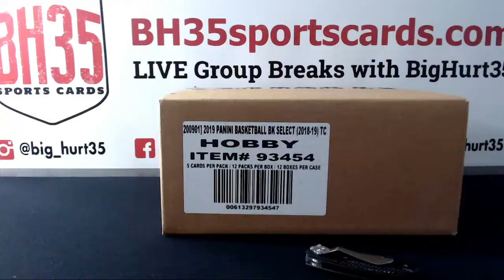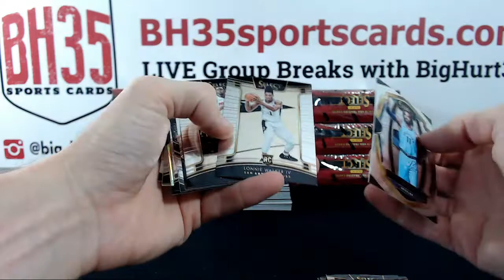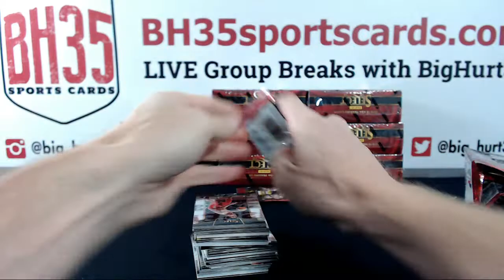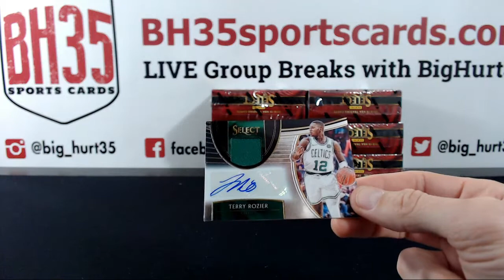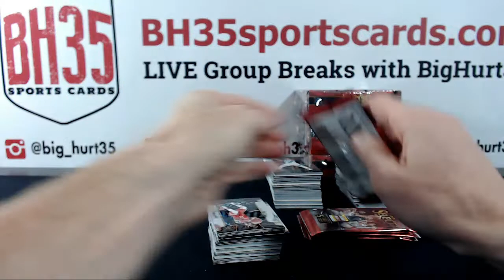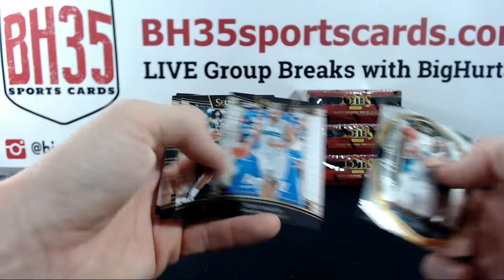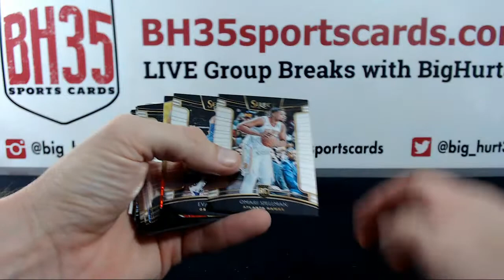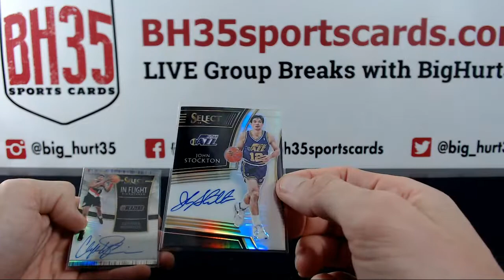201819 Panini Select Basketball 12 Box Case Break #1 Pick Your Teams